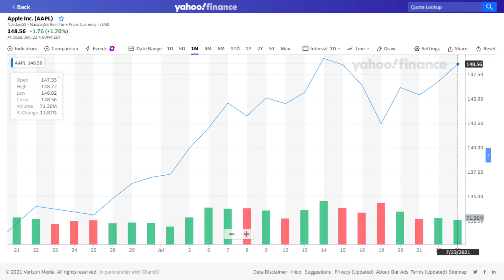AAPL stock - Apple stock price prediction for July 26 – August 5. Best stock to buy now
Today we're taking a look at the Apple stock, in anticipation of the upcoming trading days. Apple stock, ticker symbol AAPL, opened at $147.55 and closed at $148.56 on friday july 23rd 2021.
ecommerce, e commerce, stock market, investing